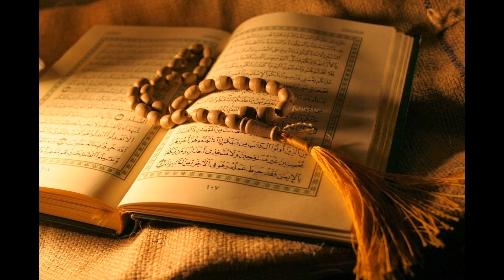62. Al-Jumu'ah - Sheikh Maher Al-Muaiqly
Al-Quran Recitation
62. Al-Jumu'ah - Sheikh Maher Al-Muaiqly